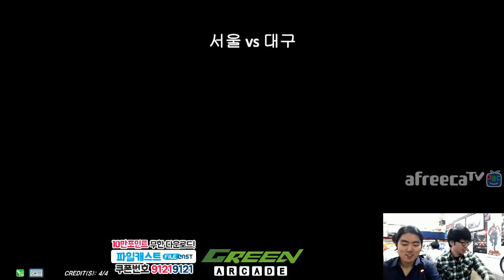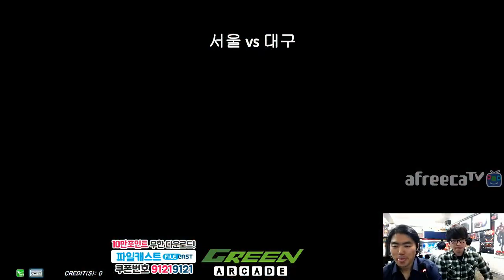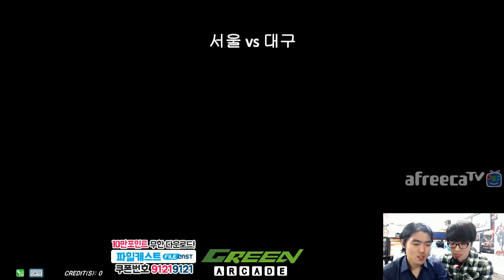2016/08/27 Tekken 7 FR Knee's Stream 무프리카! 3:3 Event Match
3:3 Event Match

Knee, Chanel, Senu vs Chok Sae, SupaSupa, CrazyDongpal